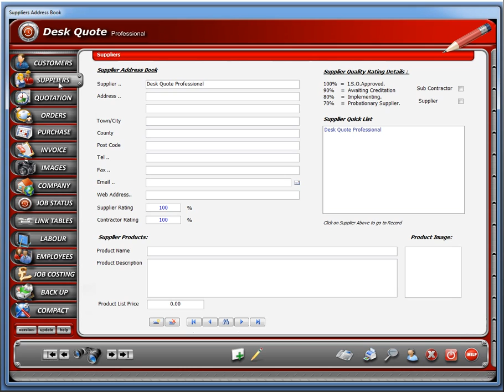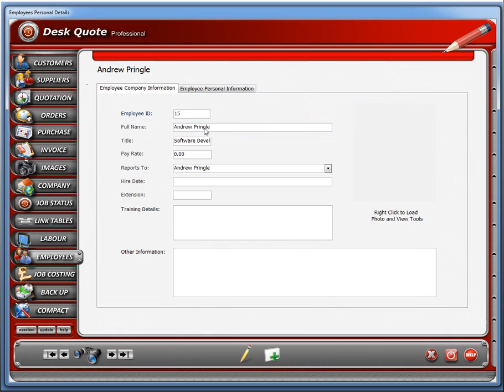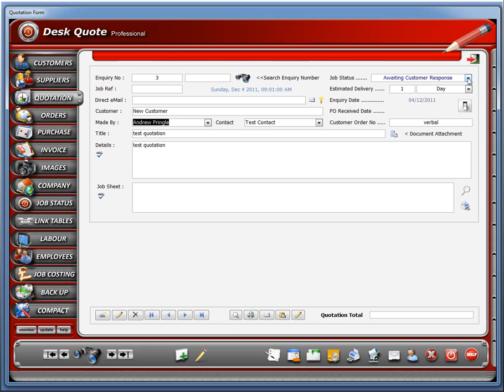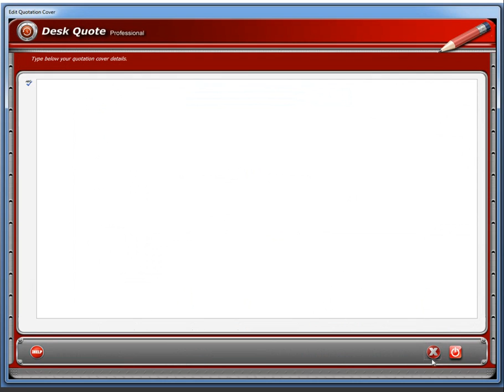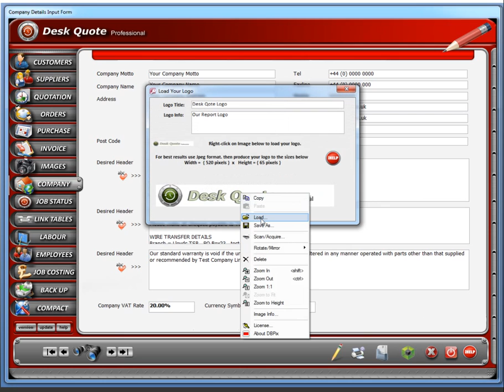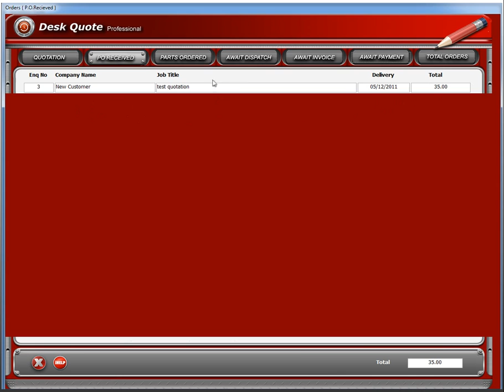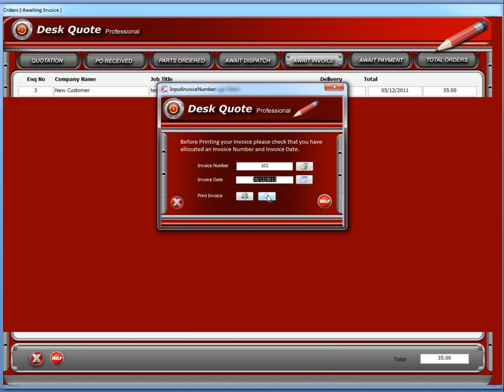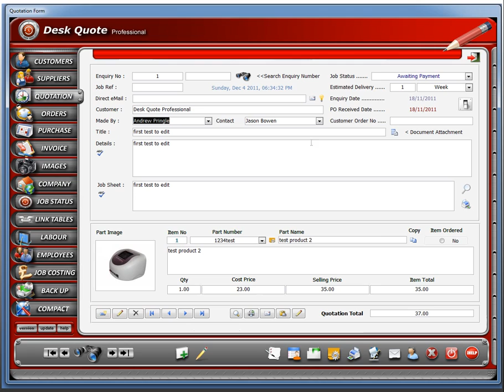Desk Quote Professional Tutorial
Desk Quote Professional is an efficient easy to use database software that manages all your business activities. The software will capture all your data and print all your Estimates/Quotations , Job Sheets , Purchase Orders , Delivery Notes and Invoices. It will easily work out all your VAT payments and make all your important data available instantly.

With its built in user permissions the administrator can block entry to certain forms and to certain users.

Desk Quote will instantly convert your quotations and invoices to " pdf " format and with one click instantly attach your documents and email your customers.

You can network the software throughout your organisation with ease allowing all your key staff access to the same data.

Unlike other similar softwares on the market, Desk Quote looks and feels like a software and not a complicated set of spread sheets.